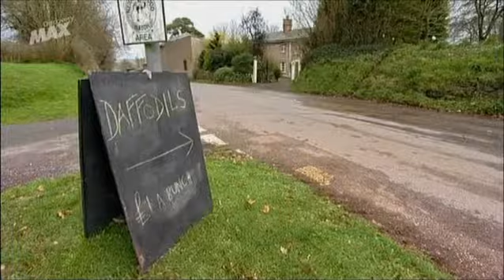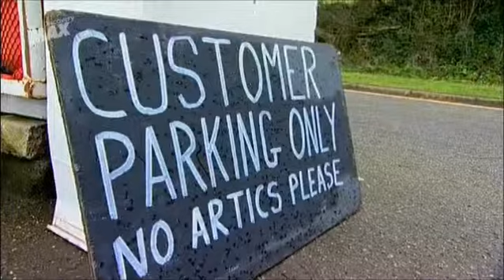S05E03 Lotus Esprint